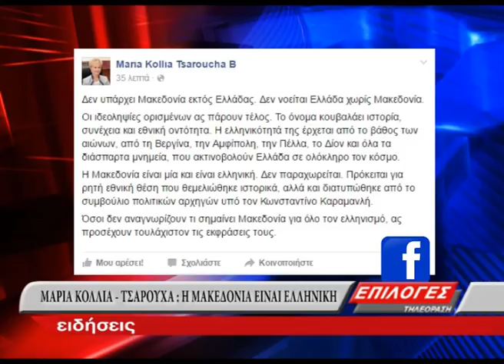ΜΑΡΙΑ ΚΟΛΛΙΑ ΤΣΑΡΟΥΧΑ: Η ΜΑΚΕΔΟΝΙΑ ΕΙΝΑΙ ΕΛΛΗΝΙΚΗ